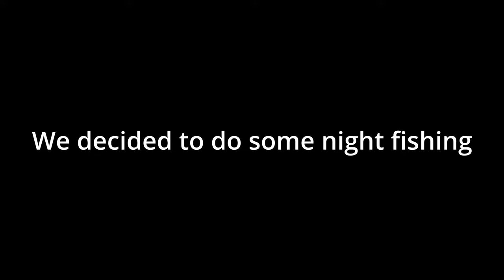These were EVERYWHERE... So we ate one | Stingray Catch & Cook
Camping at Goose Creek State Park takes an unexpected turn as we catch and cook an Atlantic stingray.

The gear I use:
-Pflueger President Spinning Combo
-Ugly Stik Carbon Casting Fishing Rod
-Abu Garcia Ambassadeur C3 Baitcast Round Fishing Reel
-Ugly Stik GX2 Rod and Reel Combo
-Ozark Trail 3-Person Tent